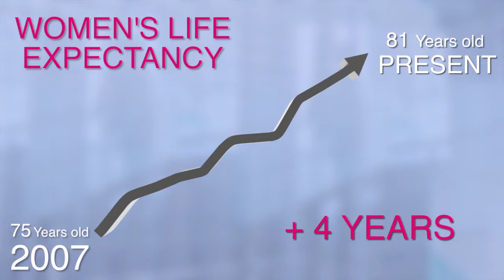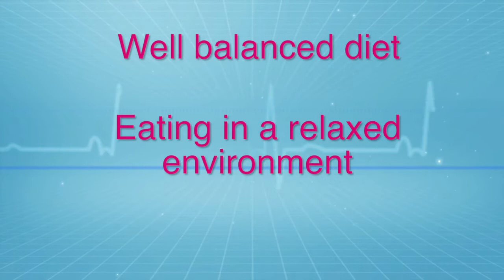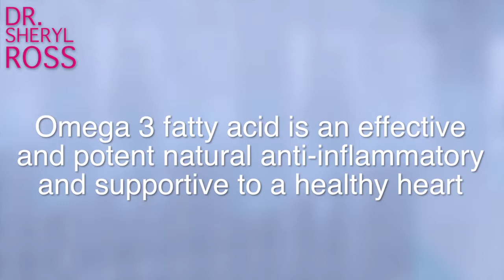Women and Heart Disease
1 in 4 women die from heart disease. Here are the 7 essential strategies for cardiovascular protection and healthy aging.